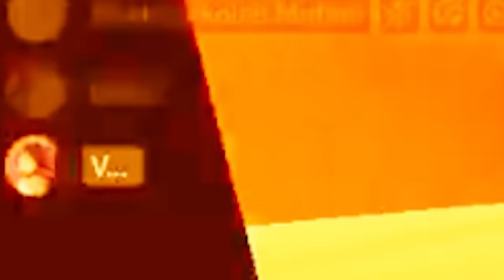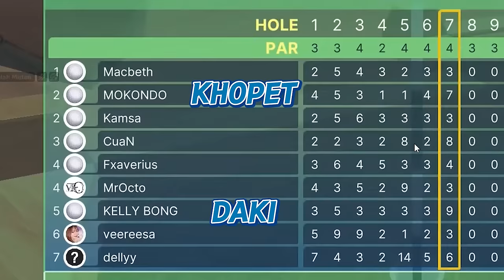PREMAN PENGKOLAN BERAKSI BERTEBARAN - Golf with Your Friends